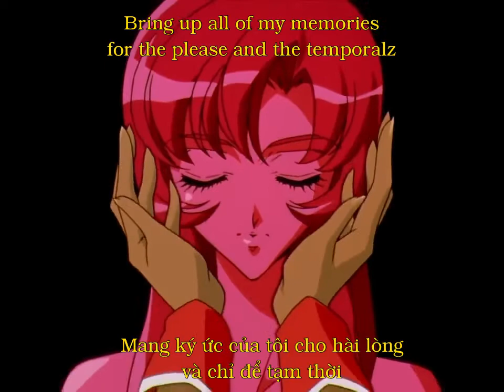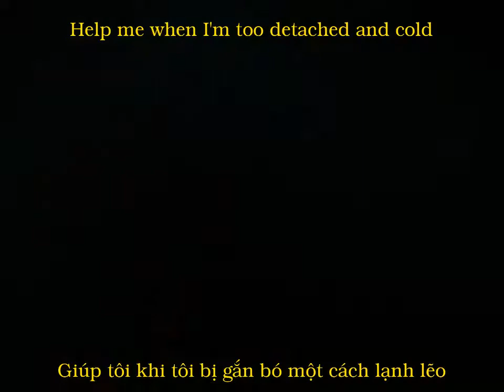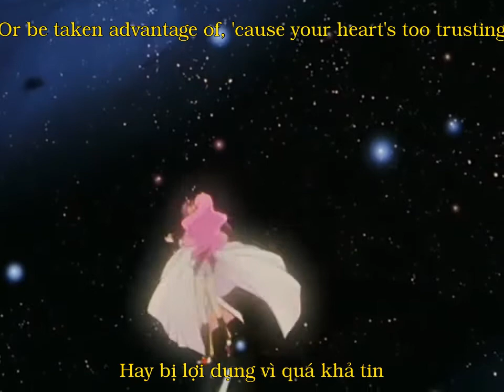[AMV]BRAIN AND HEART || REVOLUTIONARY GIRL UTENA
VIDEO,CLIPS FROM UTENA REVOLUTIONARY GIRL